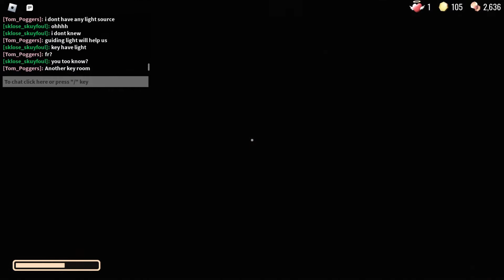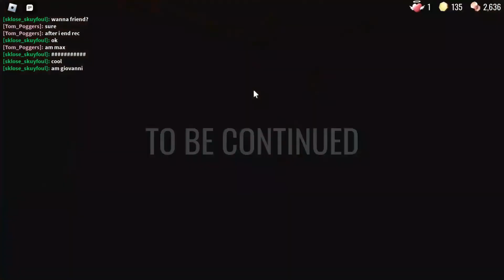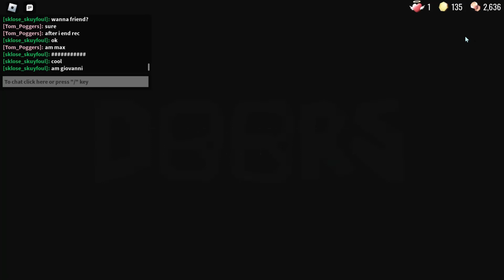[Roblox] Doors Win Door 0 To 100 Beated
Get real
Also i finnaly learned how to use the editor